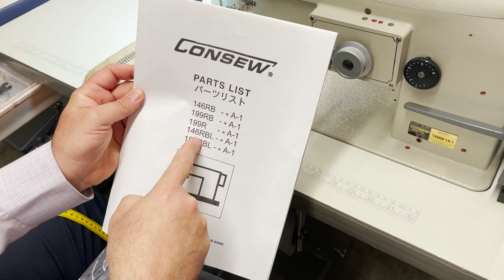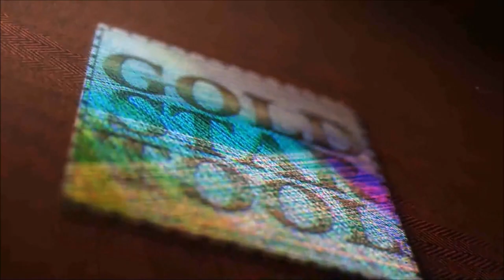Product Showcase - Consew 146RB-1A-1WS Zig-Zag Sewing Machine- Goldstartool.com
In today's video, David walks us through the features and functions of the Consew 146RB-1A-1WS Single Needle, Drop Feed, Walking Foot, Zig-Zag Lockstitch Industrial Sewing Machine, showing us how to use it and what comes included with your purchase.